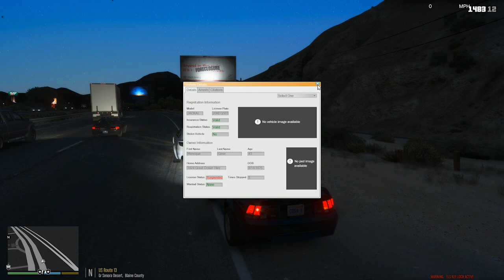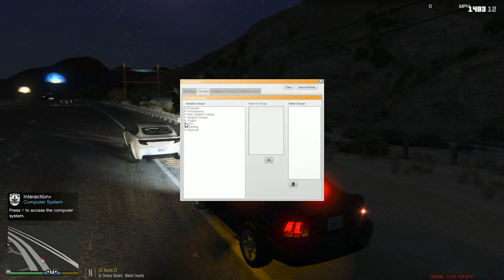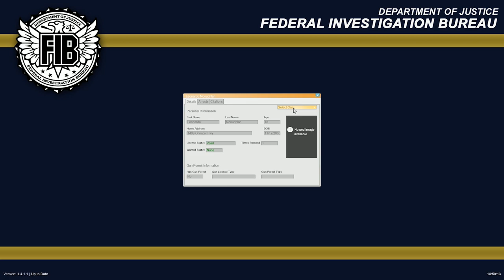2000 Ford Mustang SVT Cobra R | GTA 5 LSPDFR #383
NVR (I use a custom made one for brighter nights)

▼Physics▼
Realistic Handling (Not using currently)

Remove pursuit camera in LSPDFR 0.4 by adding this to lspdfr.ini
Chase.DisableCameraFocus = true